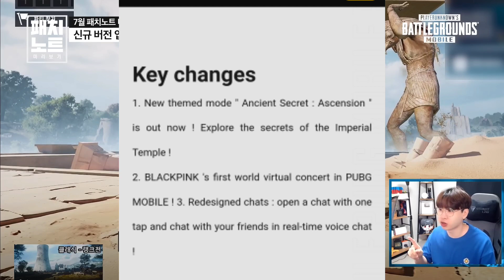Get Wingman Helicopter 90% Off in BGMI and Pubgm 🔥 2.1 Update Release date in BGMI And New Changes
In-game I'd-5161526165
In-game Name-cc乄DragonHunt

Device1-ipad 8thgen
Device2-poco f1